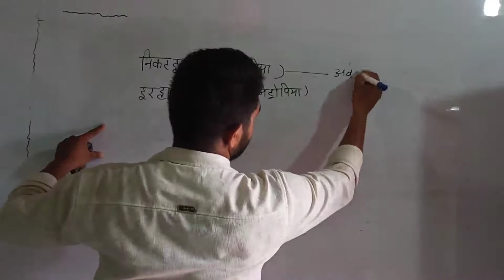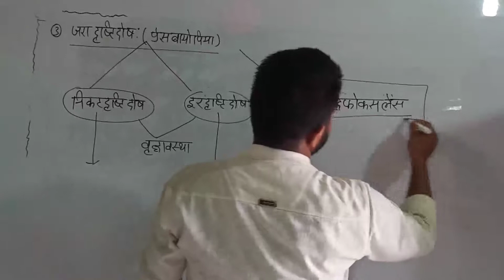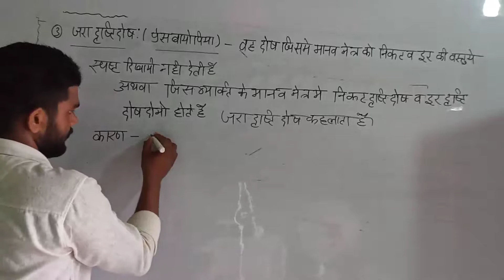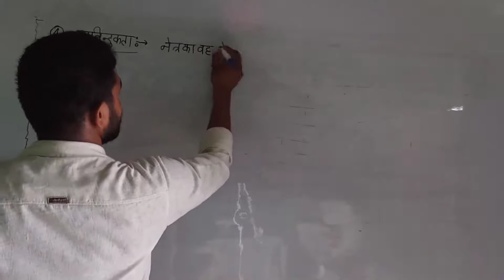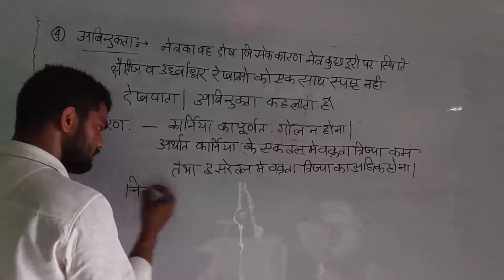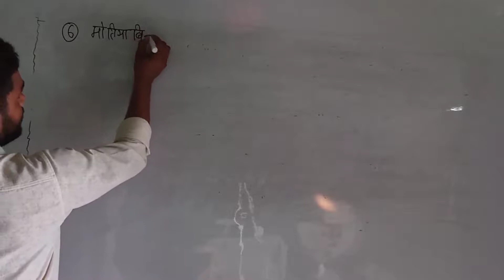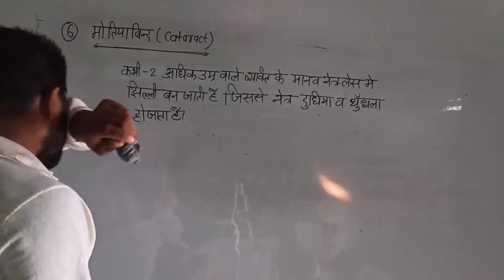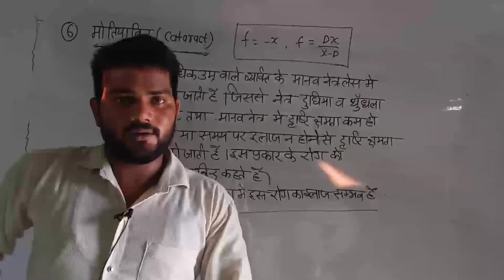L-18 कक्षा 10th विज्ञान जरा दृष्टि दोष अविन्दुकता, वर्ण अंधता और मोतियाबिंद by BL Sir